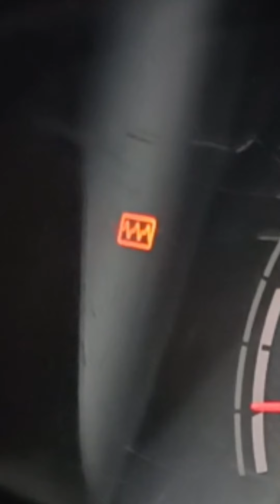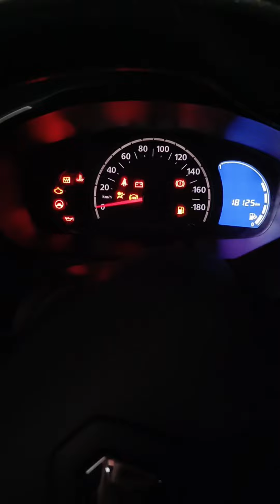ya no hacen los autos como antes renault kwid testigo tablero multifuncion switch de freno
ya no hacen los autos como antes renault kwid testigo tablero multifuncion switch de freno falla a los 18,000 Km que opinan bandita comenta y hacemos un vídeo abriendo y estudiando el switch de freno de 4 pines